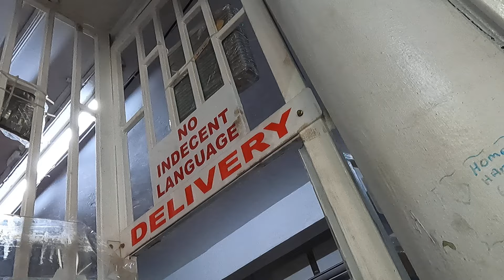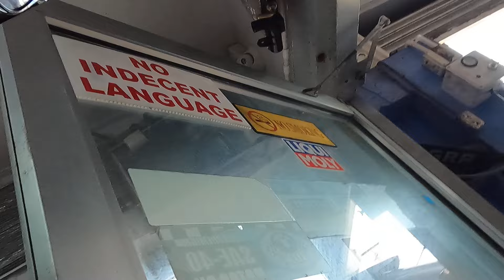July 15, 2024